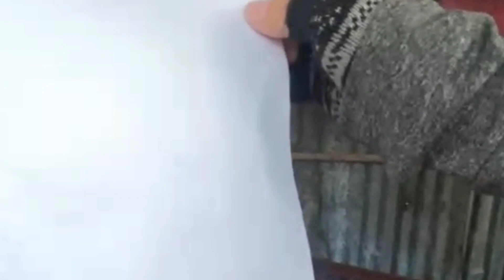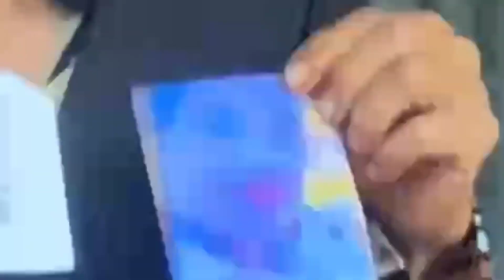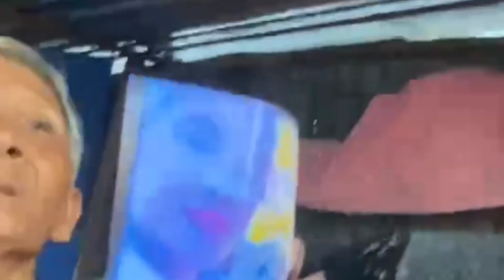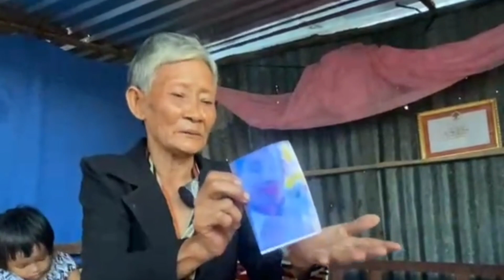trấn động người phụ nữ bị lừa sang Trung Quốc còn phải trả thêm khoản tiền 100tr mà trưa được về nhà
Bản quyền thuộc về độc lạ đó đây
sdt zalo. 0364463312